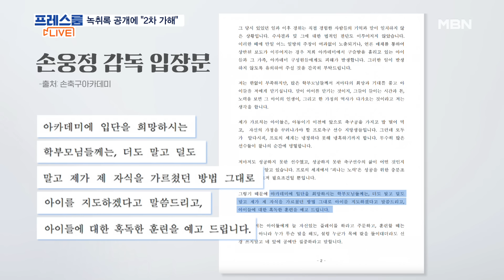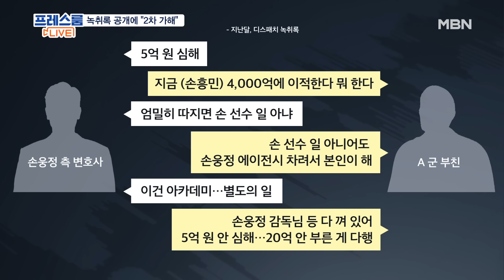[단독] '손웅정 고소' 학부모 "혹독 훈련? 동의 안 구해…손흥민 친형도 욕설" [프레스룸 LIVE]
[앵커]
국영호